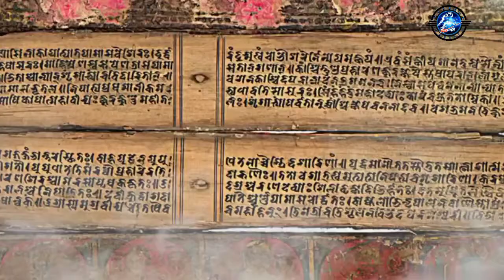उज्जैन महा ज्योतिर्लिंग कैसे एक भक्त द्वारा प्रतिष्ठित | Jyotirlinga Ujjain revered by a devotee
उज्जैन का महा ज्योतिर्लिंग जिस बालक के वजह से है | Ujjain Maha Jyotirlinga is because of the child

मध्य प्रदेश के मालवा में शिप्रा नदी के तट पर हजारों वर्षों से भी पहले से बसी है भारत की सबसे प्राचीन सांस्कृतिक एवं धार्मिक नगरी उज्जैन अलग-अलग सदी में यह अलग-अलग नाम से जानी जाती रही है उज्जैन अमरावती कुछ नाली का naksranga और अवंतिका भाई को दूर करने वाली अकाल मृत्यु का योग होता है उसको दूर करने वाली ने भी भगवान विष्णु के अवतार हुए हैं

नर्सिंग अवतार हुए हैं रामकृष्ण सभी अवतार किसी ने किसी समय पर अपने अवतार के समय पर आए हैं पुराने में सप्त पुरी नगरों का वर्णन है उसमें उज्जैन नगरी भी शामिल है

भक्तों और ज्ञान के जिज्ञासाओं का नगर था वह लगभग भारत की दूसरी काशी की तरह हो गया प्राचीन कल में उज्जैन में हजारों मंदिर स्थापित किए गए द इसलिए उज्जैन को मंदिरों की नगरी भी कहा जाता है यहां महाकाल ज्योतिर्लिंग के अलावा 84 लिंगो में महादेव अलग-अलग रूपों में मौजूद

ujjain ka shivling kaisa hai
ujjain ka shivling dikhaiye
ujjain shivling ka rahasya
ujjain ke shivling ka rahasya
ujjain mahakal shivling ka rahasya
ujjain mahakal ka shivling
ujjain ke shivling ke darshan
ujjain ka shivling episode 1
ujjain ka shivling episode
ujjain ka shivling ka rahasya
ujjain ka shivling lyrics
ujjain ka shivling latest
ujjain ka shivling story
ujjain ka shivling video
ujjain ka jyotirling mandir
ujjain ka mahakaleshwar jyotirling
ujjain ka jyotirling episode
ujjain ka jyotirling episode 1
ujjain ke jyotirling images
ujjain jyotirling ki katha
ujjain ka jyotirling latest
ujjain ka jyotirling part 1
ujjain ka jyotirling video
story of ujjain jyotirlinga darshan
ujjain ka mandir
ujjain ke mandir ka rahasya
ujjain ka mandir tips
ujjain ka mandir ka seen
ujjain ke mandir ki kahani
ujjain ke mandir ki jankari
ujjain ke mandir ke darshan
ujjain ke mandir ka video
ujjain ke all mandir
ujjain ka mandir aur nadi
ujjain ka iskcon mandir ki aarti
ujjain ke mandir mein mahakal najar aaye
ujjain ke bhagwan mandir
ujjain ke kaal bhairav mandir
ujjain mandir ke bare mein
ujjain ke kaal bhairav mandir ka rahasya
ujjain mahakal mandir ke bare mein bataiye
ujjain ke chamatkari mandir
ujjain ke gopal mandir ke darshan
ujjain temple history
ujjain temple madhya pradesh
ujjain temple video
ujjain ammavari temple
about mahakaleshwar temple ujjain in hindi
ujjain best temple
ujjain bhairav temple
ujjain temple facts

1)This video has no negative impact on the original works (It would actually be positive for them).

2)This video is also for teaching purposes.
3)It is not transformative in nature.

4)I only used bits and pieces of videos to get the point across where necessary.